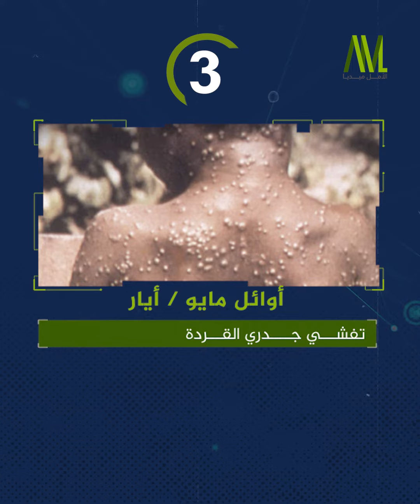أبرز أحداث العالم في 2022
من مأساة الطفل المغربي ريان ثم العملية
العسكرية الروسية في أوكرانيا مروراً بتعافي
العالم من فيروس كورونا وصولاً إلى استضافة
قطر لـ

تعرف إلى أبرز الأحداث التي
شهدها العالم في عام 2022..